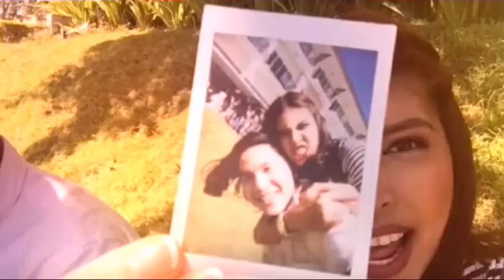Alden Richards and Maine Mendoza got in to the Magic of love